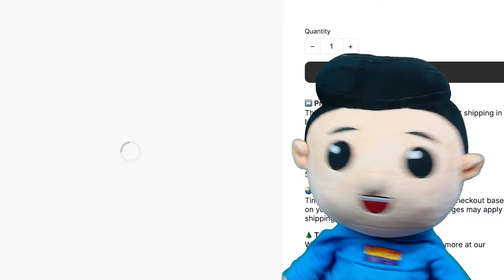Evolving POKEMON to MAX LEVEL in Monster Squad Rush! Part 2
In today's Adventure we are Evolving Pokemon to Max Level in Monster Squad Rush!